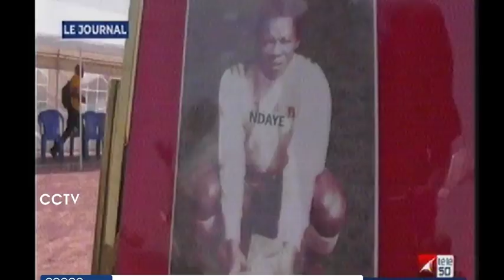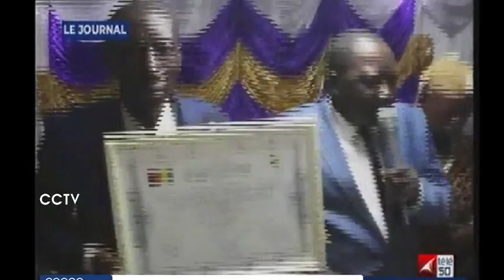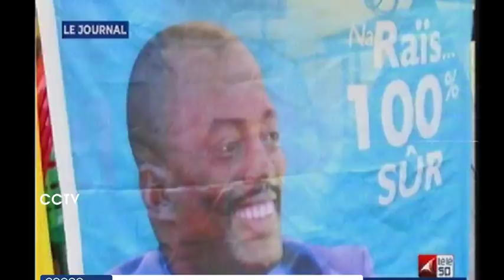LAMUKA une aventure mort née selon ba Américains